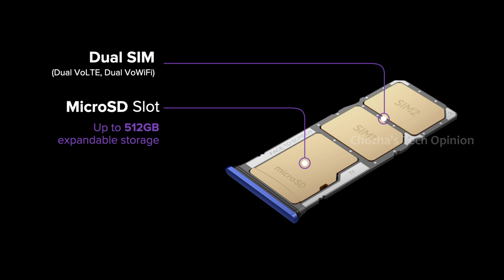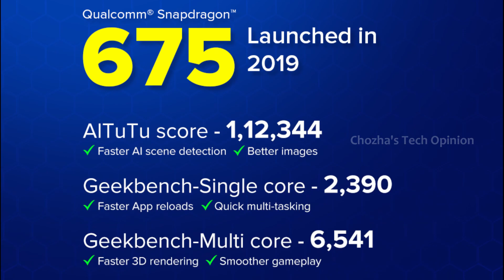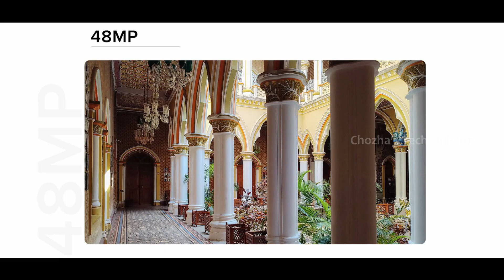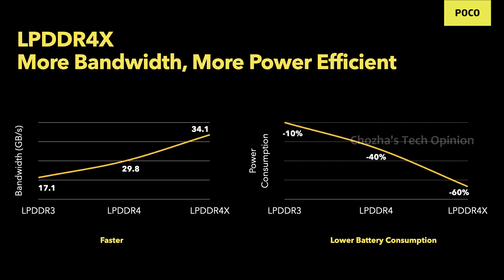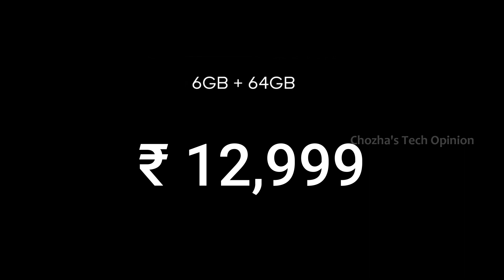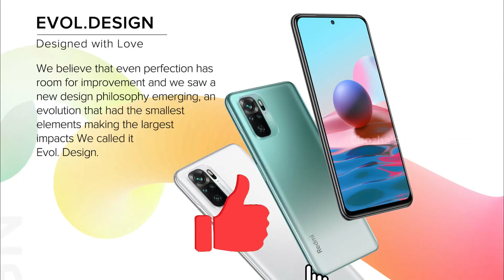Redmi Note 10 Review in tamil | Redmi Note 10 full specification details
Redmi Note 10 full specifications details in tamil | Redmi Note 10 review in tamil | Redmi Note 10 unboxing tamil

Hello Guys,
Redmi Recently launched Redmi note 10 series mobiles (Redmi Note 10, Redmi Note 10 Pro, Redmi Note 10 Pro Max) in india.
Redmi Note 10 is the Budget level all rounder smart phone. (Starting Price : ₹12,000)

This Redmi Note 10 mobile fulfills all basic midrange mobile requriement and feature loaded smart phone atleast on paper spec sheet.

In this video I am going to explain the detailed specifications of Redmi Note 10.

Main key features of this Redmi Note 10 mobile as follows,

6.43 inch Super Amoled Display
5000 mAh Battery
33W fast charging
48 MP Quad Camera
SD 678 Processor

This Redmi Note 10 mobile is value for money product under Rs.15,000 smart phones.
I hope this video will help you to make the clear decision to buy this smart phone.